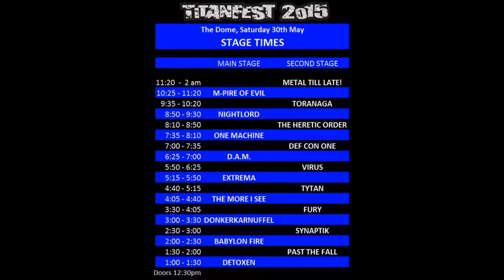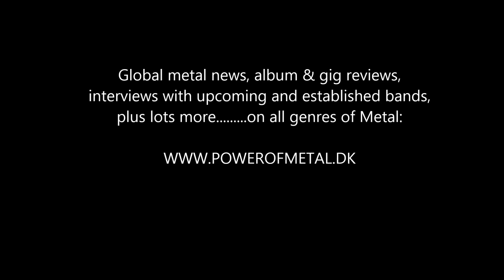TITANFEST - part 2 of 2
Brief video clips of all bands that performed at the first edition of Titanfest.

(Note: the quality of the clips is sometimes poor. this also affected the clips' duration. Apologies for that but I didn't want to omit any of the bands.)

Venue: 'The Dome', London. England.

Gig and album reviews, interviews with upcoming and established bands from around the world, news. all this and more on all Metal genres - just go